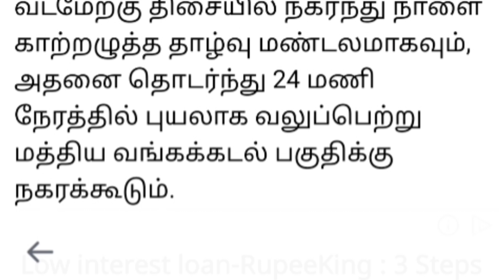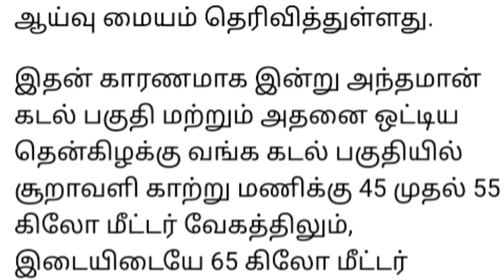புதிய புயல் சின்னம் வரும் 4-ம் தேதி காலை நெருங்க கூடும் - சென்னை வானிலை ஆய்வு மையம்.!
வெள்ள நிவாரணம் பெற விண்ணப்பிப்பது எப்படி.? இதோ விண்ணப்பம்?